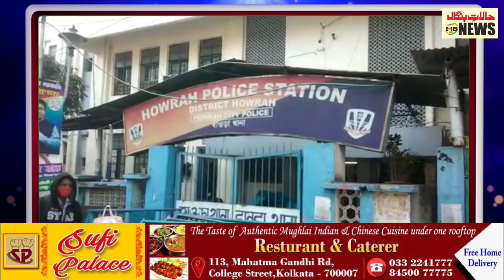Howrah Mangla Haat shut down due to current Corona situation.